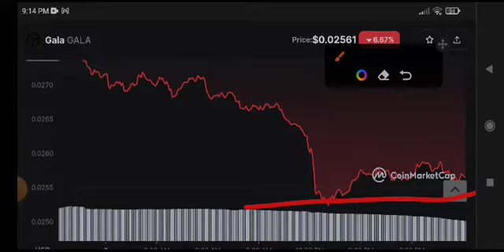Gala coin Price Prediction Today! Gala coin News Today